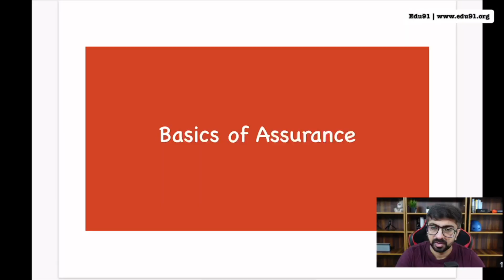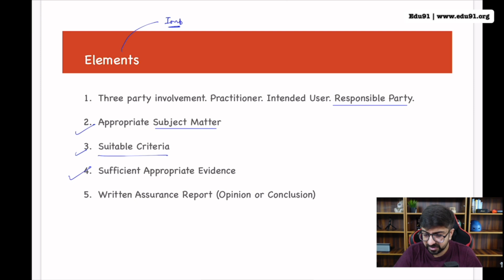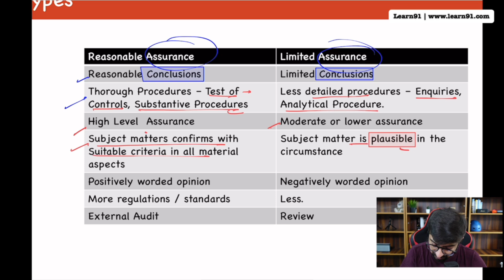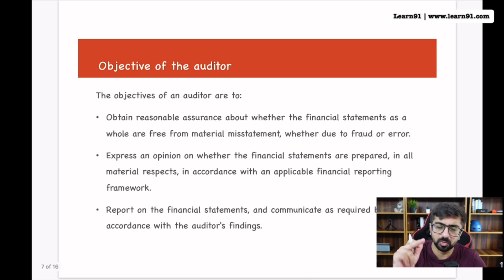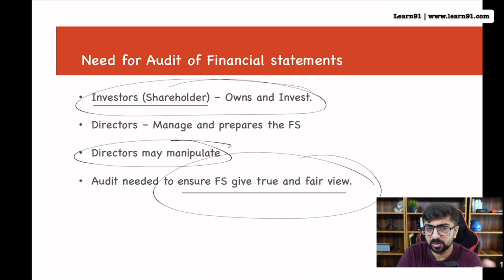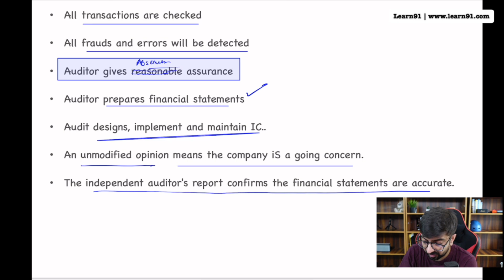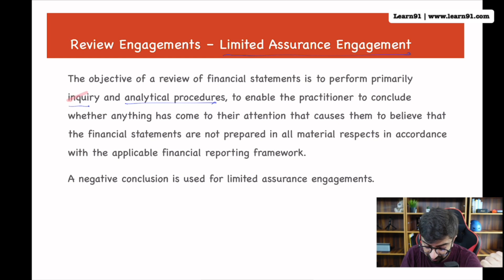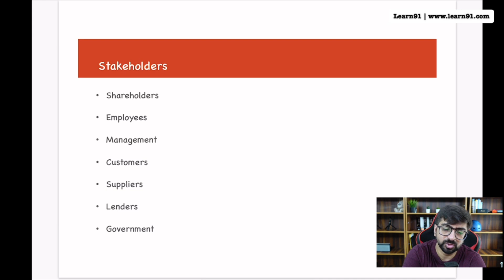ACCA AA Chapter-1 Revision in 22 minutes | ACCA Audit Revision | Neeraj Arora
Audit and Assurance provides you with an understanding of
the knowledge and application skills required to carry out an audit engagement.

Chapter-1 of ACCA Audit and Assurance is Introduction to Assurance.

This chapter covers the concept of audit and other assurance engagements & limitations of external audits.

Topics which will be covered in this video-
👉 What is assurance?
👉 Elements of an assurance engagement
👉 Types of assurance engagement
👉 External audit engagements
👉 Objectives of the auditor
👉 Need for external audit
👉 Benefits of an audit
👉 Limitations of an audit
👉 Review Engagements

This video will help you revise your chapter-1 of audit and assurance (AA).

This video is made specially for ACCA Students. This Audit and Assurance (AA) revision by Neeraj Arora is for ACCA Students which will help you revise your audit. This is only Audit and Assurance Revision Video. Audit Marathon revision will help you revise your ACCA Audit and Assurance (AA) Syllabus quickly and will also help you remember the concepts for a longer time. This video should be watched at least 5 times before your final exam.

Highlights of ACCA Audit and Assurance Revision:

1. This is the Audit and Assurance Chapter-1 Revision video which covers all the major topics of Chapter-1.
2. You will be able to revise Audit and Assurance Chapter-1.
3. No wastage of time.
4. Quality Study.

How to make the best use of this video?
1. Be Patient
2. Study a Chapter and Then start Revision
3. Repeat
4. Revise as many time as possible
5. Practice lots and lots of questions

If you’re planning to get classes for ACCA, then be sure to check out Learn91 to get the best value for your preparation.

Top Reasons to Join Learn91
✅ Highly Responsive Doubt Support
✅ Dedicated Live Sessions For Real-Time Course Delivery
✅ Awesome Guidance & Mentorship Sessions For Skill Development
✅ Comprehensive PDF Notes For Revision

Still Not Convinced? Did You Know:
🌟 Learn91 Is ACCA Gold Learning Partner
🌟 We Help You In ACCA Registration Personally
🌟 Access Our Courses On The Fly - Study Anytime, Anywhere
🌟 More Value For Less - Get Amazing Quality At Lowest Prices

🔥 Check Out LEARN91 ACCA Community That You Can Join For Absolutely Free & Get Expert Opinion On All Your Doubts & Concerns For Absolutely FREE!

Want to know more? Get personalized guidance and assistance from our team